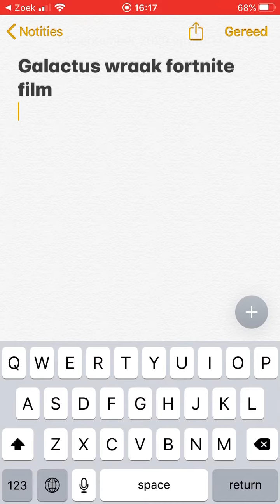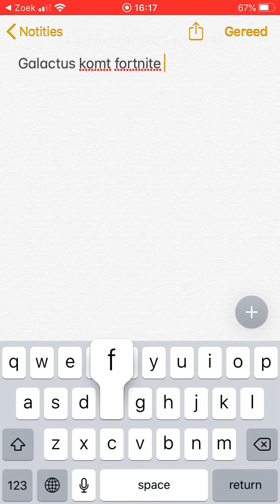Hoe maak Je Fortnite films